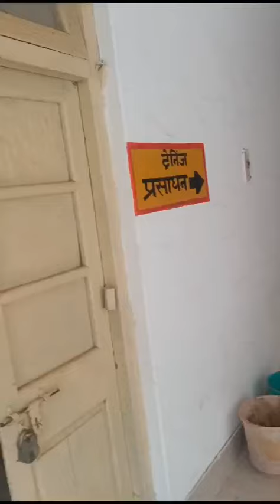farewell aisma team at chandausi ZRTI